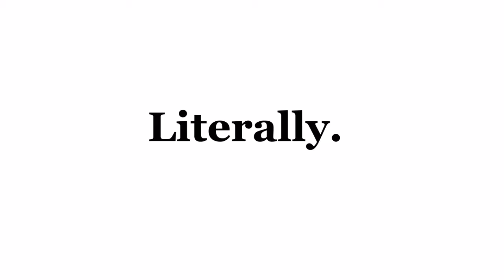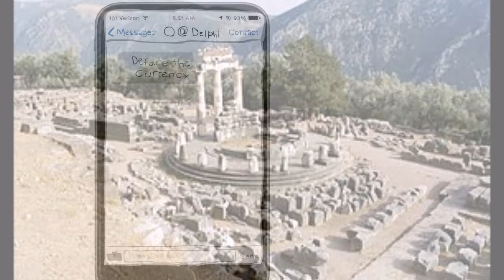DERRICK JENSEN ON DIOGENES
FROM EXTINCTION RADIO.NET INTERVIEW WITH MIKE FERRIGAN AUGUST 2017